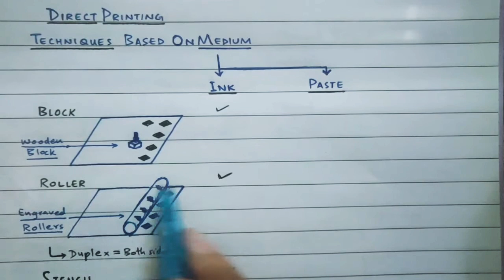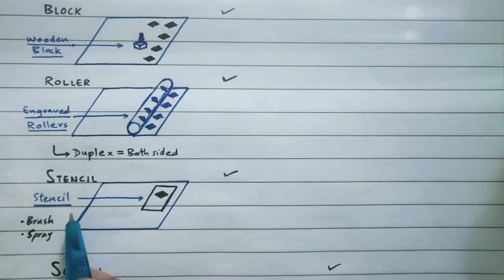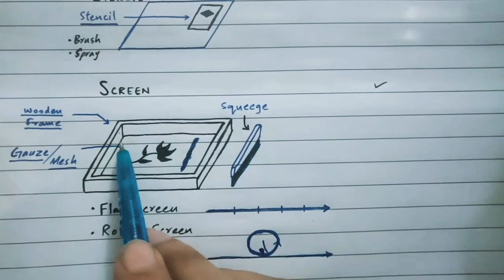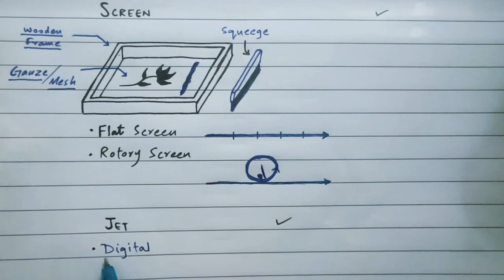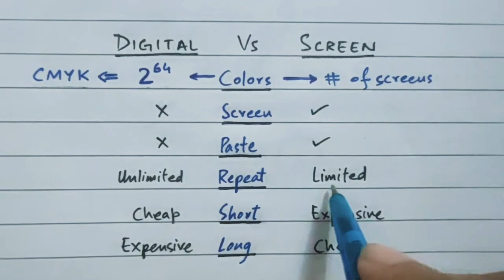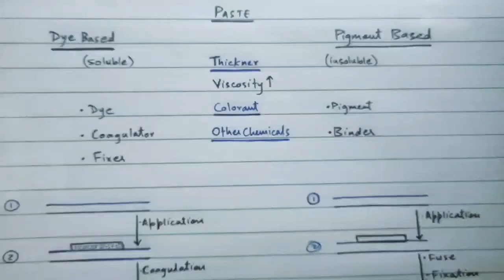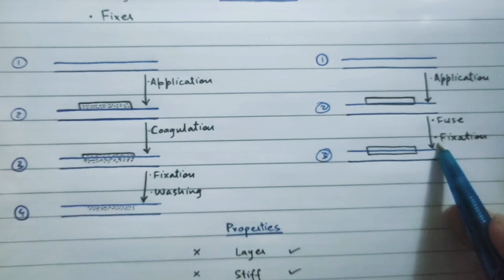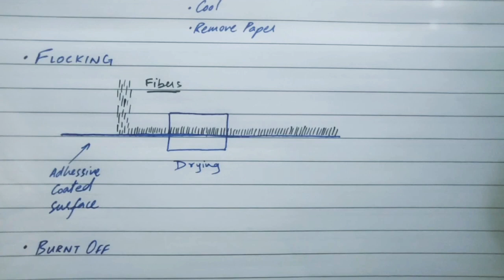TEXT175 TEXTILE PRINTING CONCISE LECTURE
It is only introduction of textile printing. More details will be shared in advanced courses.